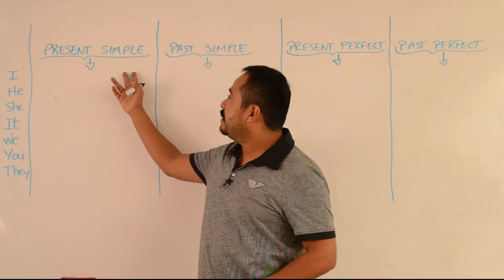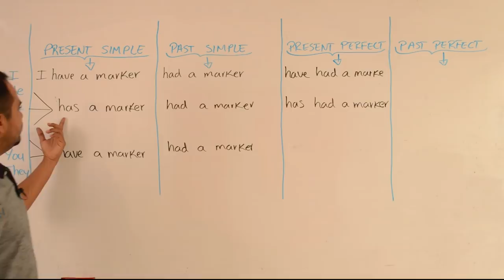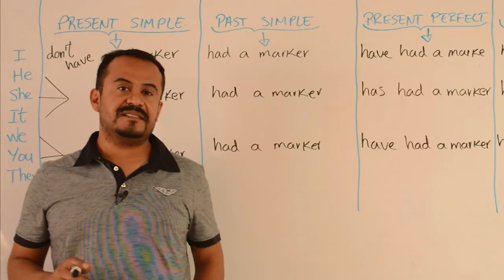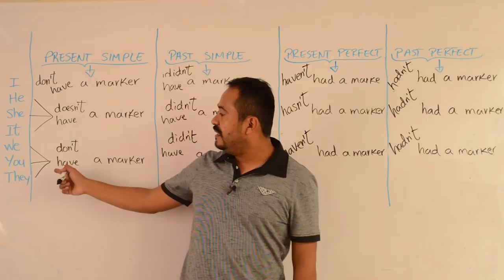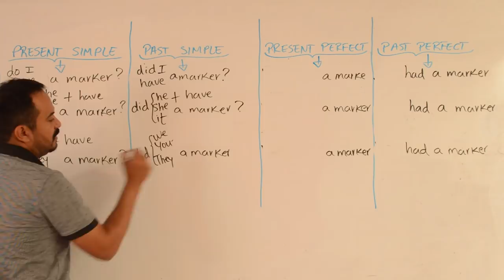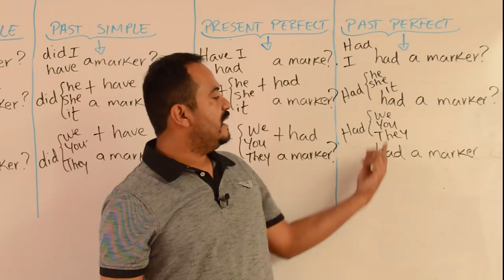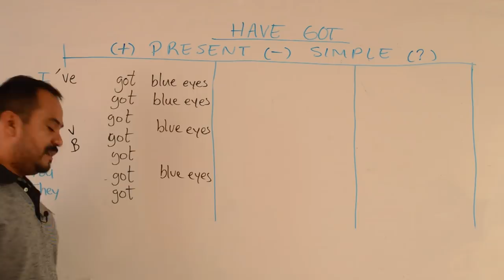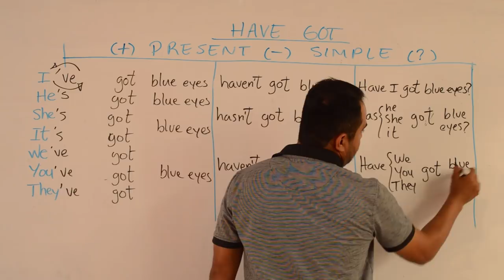HAVE, HAS, HAD, HAVE GOT EN INGLES